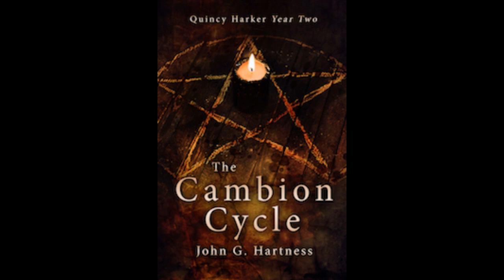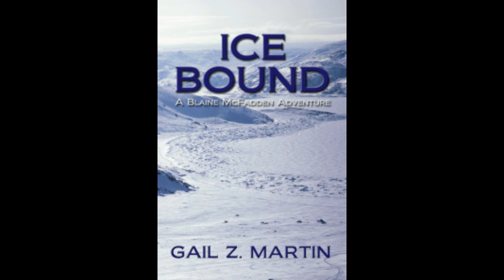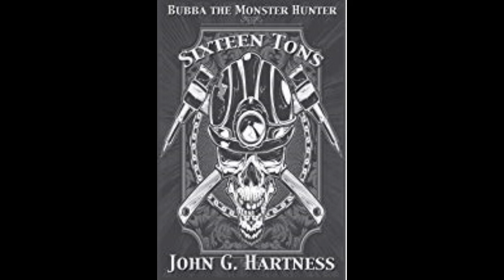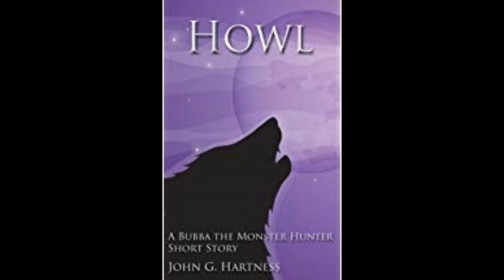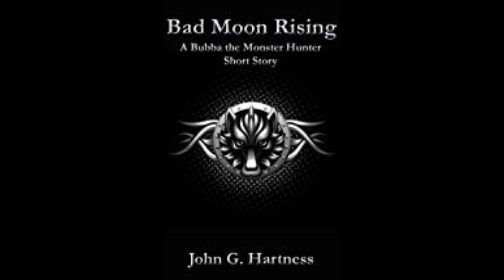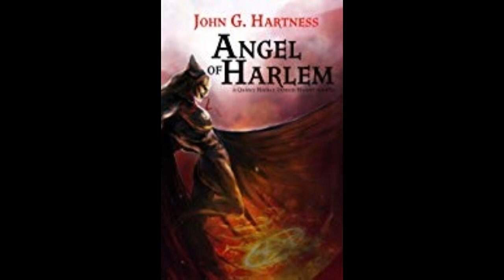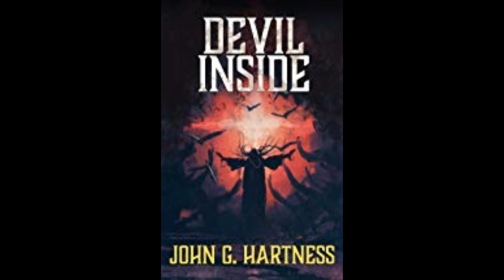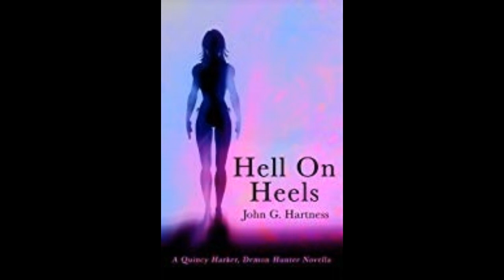Episode 2: Gail Martin and Kicking Ass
Gail Martin takes us through her journey from traditional to indie publishing and makes us feel inadequate.